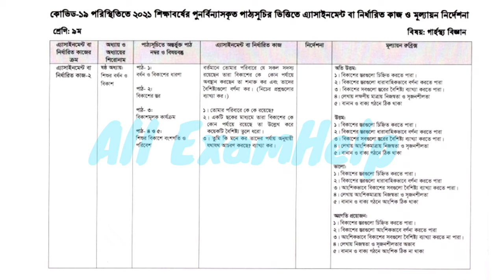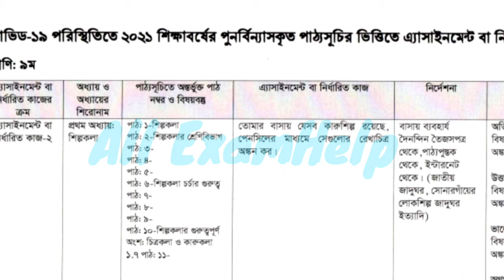Class Nine 8th week Assignment question 2021 || ৯ম শ্রেণির ৮ম সপ্তাহে প্রশ্নসমূহ এক নজর দেখে নিন